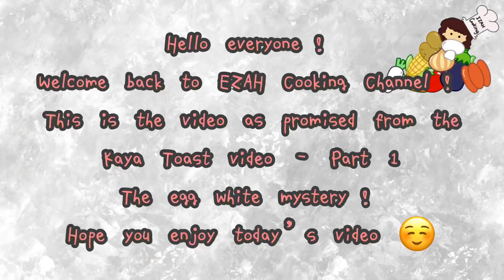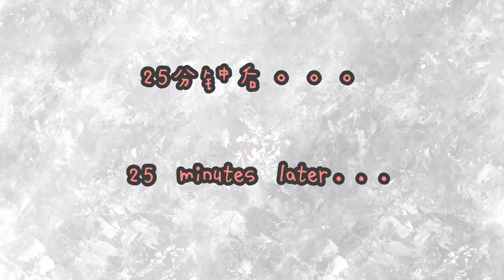天使蛋糕 / Angel cake / 做咖椰的副产品 / 弹弹弹蛋糕 / 蛋白的命运 / The egg white story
Hello everyone!
Welcome back to EZAH Cooking Channel!
This is the video as promised from the Kaya Toast video - Part 1
“The egg white mystery!”

Ingredients / 材料 ：—

Egg white / 蛋白                  5pcs / 5颗
Sugar / 白糖                         40g / 40克
Cake flour / 低筋面粉         65g / 65克
Milk / 牛奶                            80g / 80克
Butter / 牛油                         40g / 40克